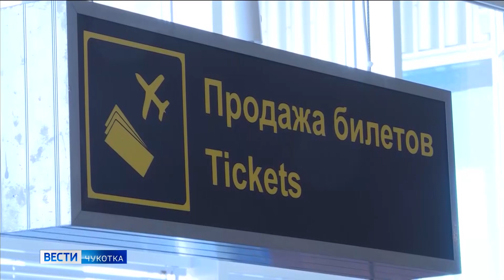Субсидированные билеты на Москву